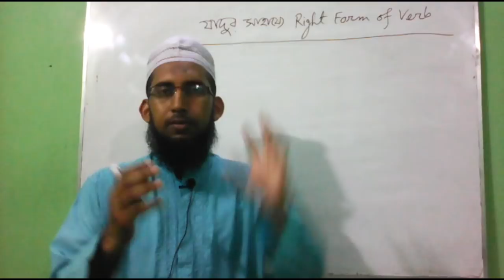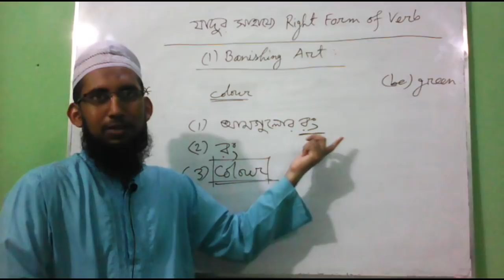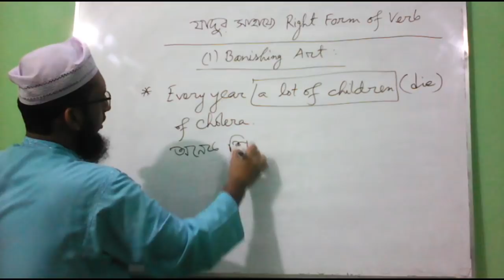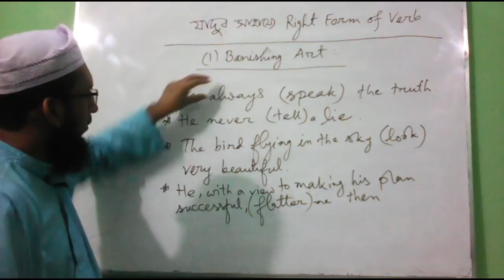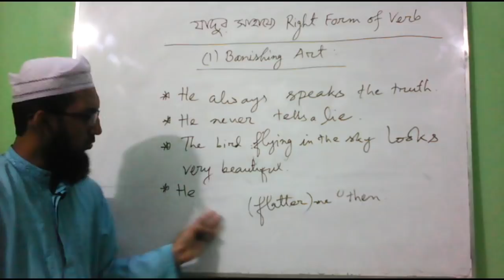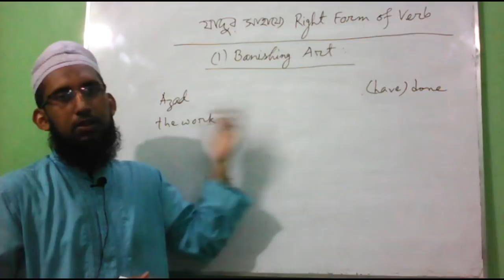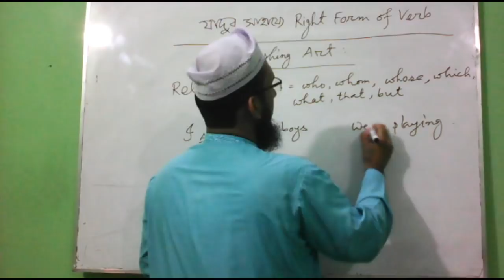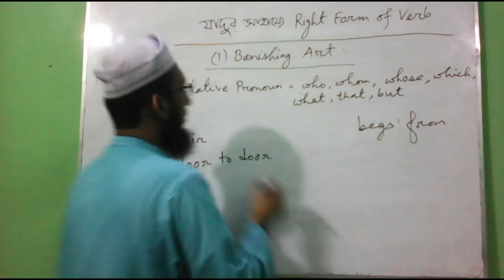How to Answer Correct Use of Verb / Right Forms of Verb Easily with Magic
This video is on How to Answer Correct Use of Verb easily. You will find Tips for easy way to use right forms of verbs with exercise and how to learn easily the rules and practice in English Grammar in Bangla language for the students of 9, 10, jsc, ssc, hsc, admission test, BCS exam.
Subject-Verb agreement বা Number Person related rules আমরা Magic or যাদুর সাহা‌য্যে পড়ব। খুবই Interesting হ‌তে যা‌চ্ছে Class টি। আমরা যেটা‌তে Interest পাব, সেটা আমা‌দের সহ‌জে ম‌নে থাক‌বে।
এটা হ‌চ্ছে Part 1
Part 2 দেখ‌তে click করুন

Presented by
Saleh Ahmed
Lecturer in English,
Moulvibazar Govt. College, Moulvibazar
Former Lecturer in English
Fulgazi Govt. College, Feni
BAF Shaheen College Shamshernagar, Moulvibazar